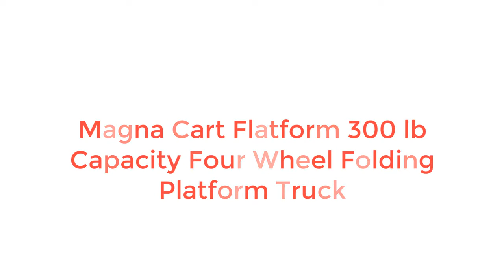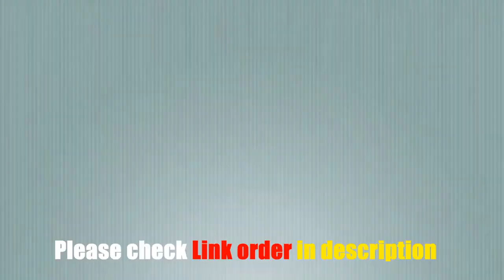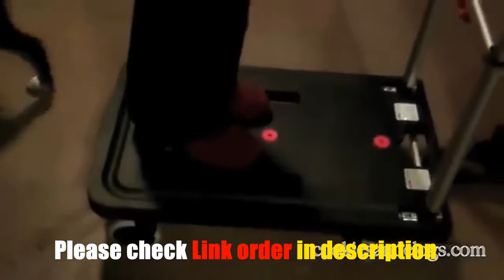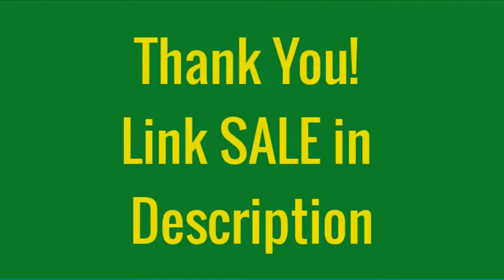Magna Cart Flatform 300 lb Capacity Four Wheel Folding Platform Truck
Detail & Price:

* Orther Product Search